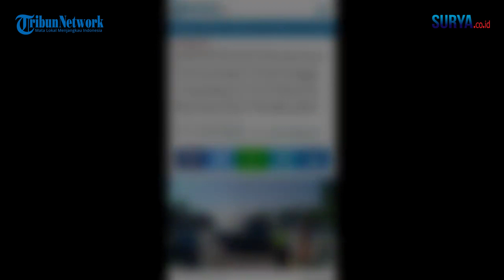Honda Jazz Terserempet Truk hingga Terguling di Tol Sidoarjo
VP: SUGIHARTO

TRIBUNJATIM.COM, SURABAYA - Akhirnya terungkap kronologi tergulingnya mobil Honda Jazz bernopol W-1446-YW di ruas Tol Sidoarjo-Waru, KM 753/B, pada Selasa (6/6/2023).

Tidak ada korban jiwa atau pun luka dalam insiden kecelakaan yang melibatkan dua kendaraan tersebut. Sopir mobil Honda Jazz, Ahmad Arifuddin Zuhri, dinyatakan selamat.

Kanit PJR Jatim II Ditlantas Polda Jatim AKP Ega Prayudi menerangkan, insiden tersebut bermula saat mobil Honda Jazz melaju bersebelahan dengan sebuah Truk Tronton Tractor Head.

Mobil Honda Jazz berada di lajur 2 atau tengah. Sedangkan truk trailer bermuatan peti kemas tersebut bernopol L-9564-UT yang dikemudikan Budiono (54) itu, berada di lajur 3 atau kanan.

Setibanya, di KM 753/B. Truk trailer itu bermanuver untuk berpindah lajur secara mendadak ke sisi tengah.

Tak pelak, bodi kabin truk membentur bodi mobil berwarna abu-abu itu, hingga terpelanting membentur pembatasan jalan dan terbalik.

"Truk pindah lajur ke lajur tengah atau lajur 2 dan menabrak mobil Honda jazz sehingga terguling dan menabrak pembatas tengah dan tiang PJU," ujarnya saat dihubungi TribunJatim.com, Selasa (6/6/2023).

Berdasarkan hasil analisis dari olah tempat kejadian perkara dan mendengarkan keterangan saksi.

Ega menduga, insiden kecelakaan tersebut disebabkan karena truk trailer tersebut tidak waspada atau kurang berhati-hati saat bermanuver berpindah jalur.

"Berdasarkan analisa petugas di lapangan dan hasil interogasi pengemudi, kecelakaan lalu lintas terjadi karena pengemudi kendaraan tractor head tidak hati-hati saat pindah lajur," pungkasnya.

SURYA.CO.ID -